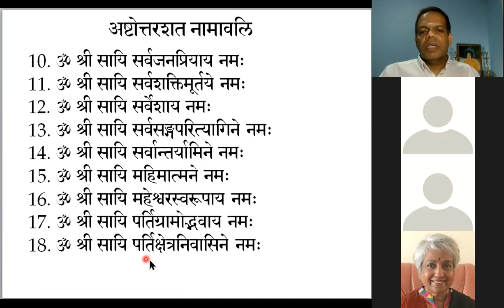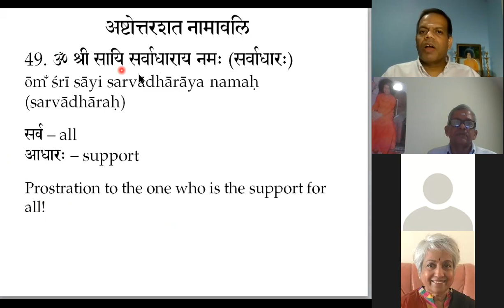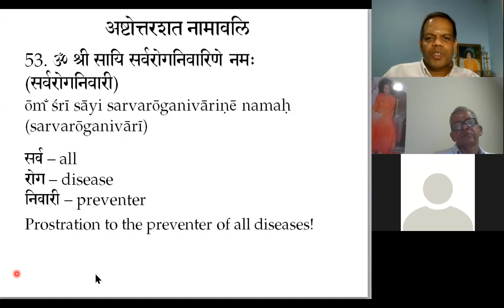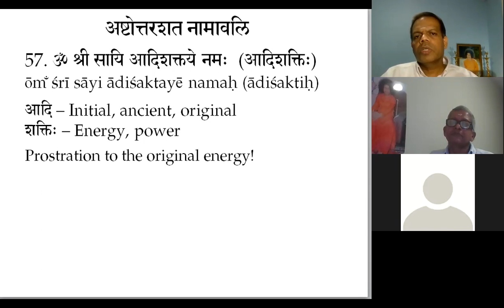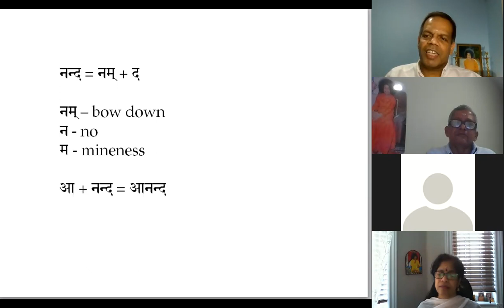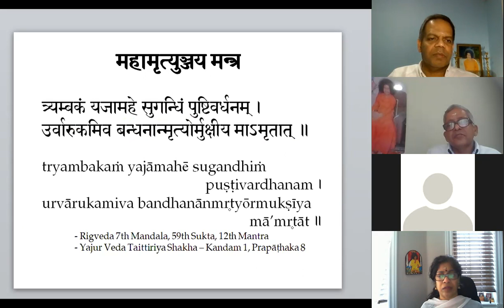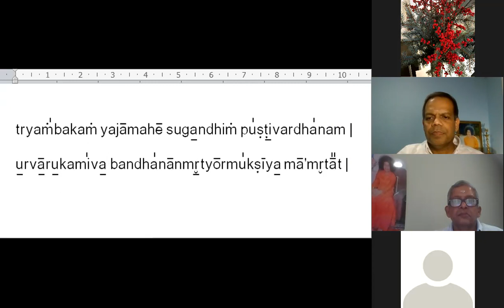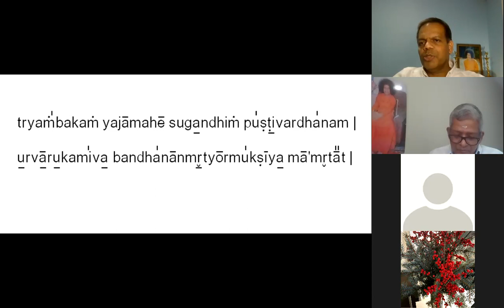Sanskrit Class 2021 12 11 Session 29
Introductory Course on Practical Sanskrit for Members of Sri Satya Sai Organization - Session 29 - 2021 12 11